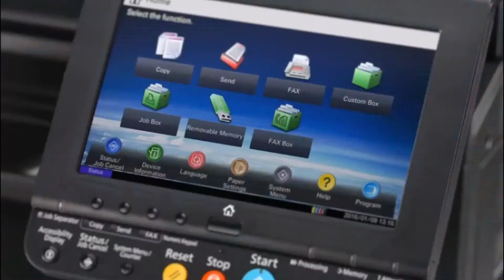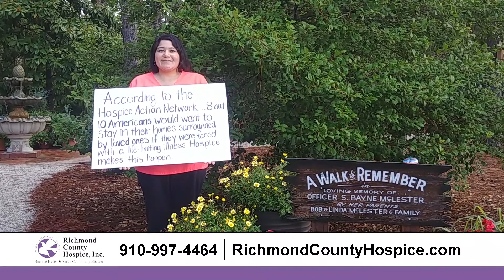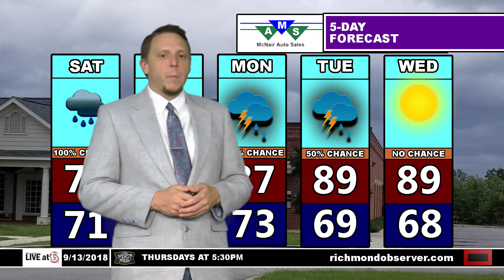LIVE at 5 (Friday/9/14/18)